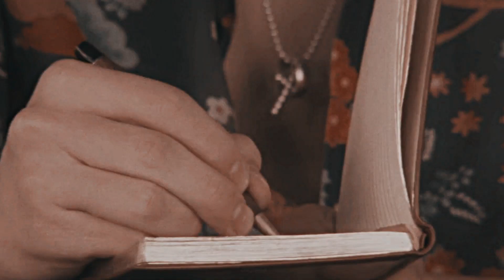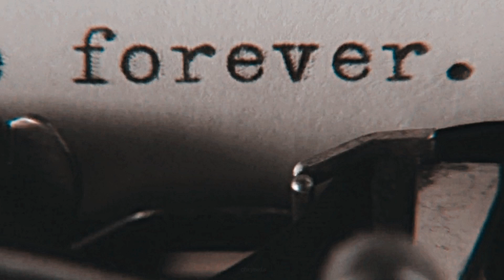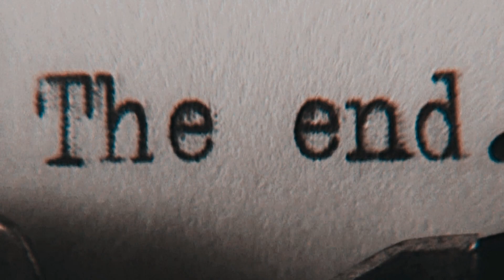» Multicouples (goodbye, my almost lover...)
''...you and I; always almost. Again and again. We were always on the verge of almost. Never nothing, never something.''